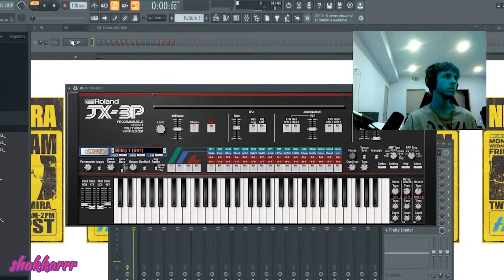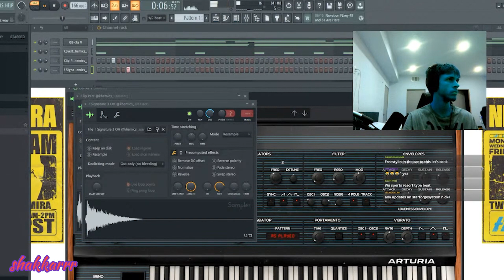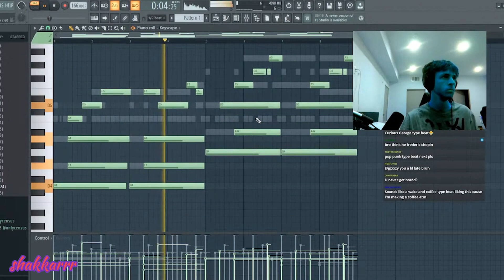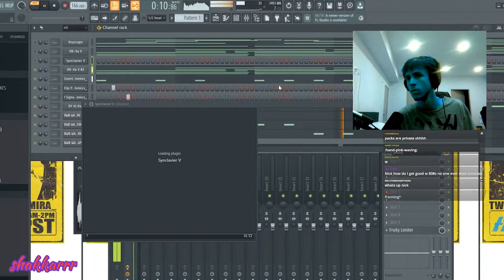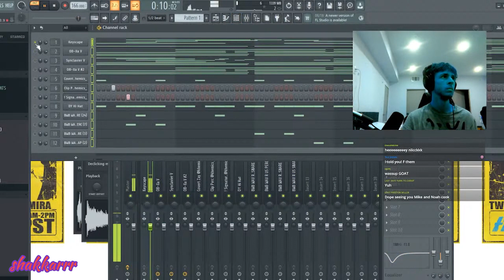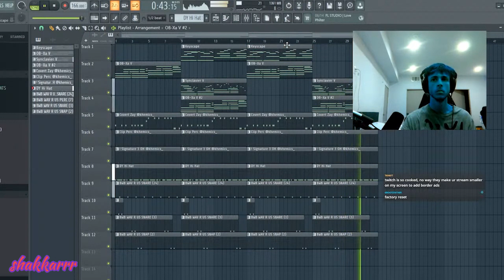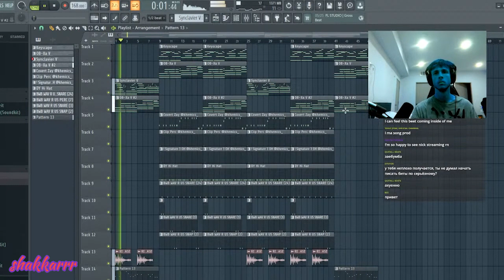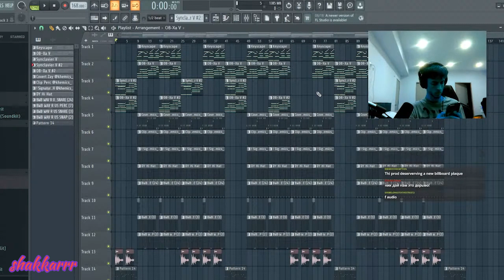Nick Mira Making Fire Beats From Scratch 👀👽🏃‍♂️